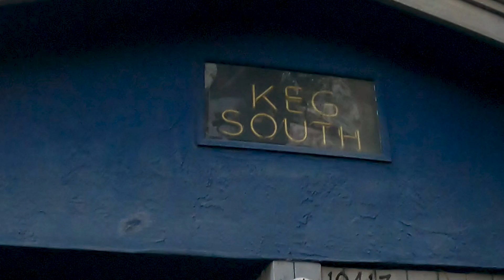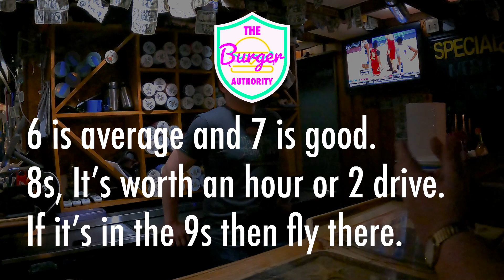Burger Authority Review - Keg South (Pinecrest)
Keg South

We are on a mission to find the best cheeseburger in Miami and then the world.